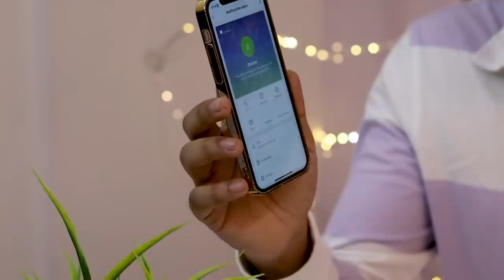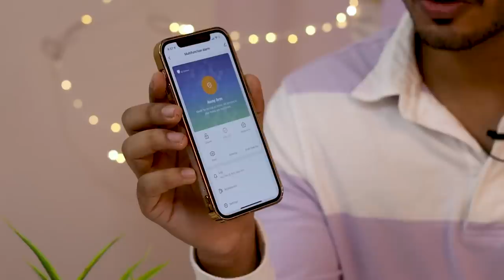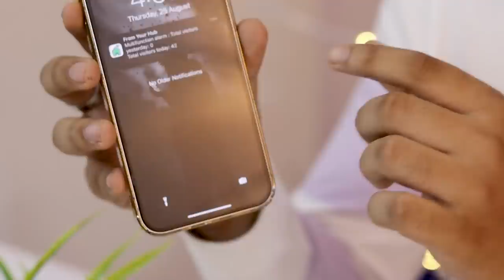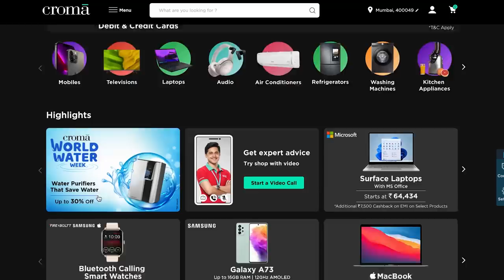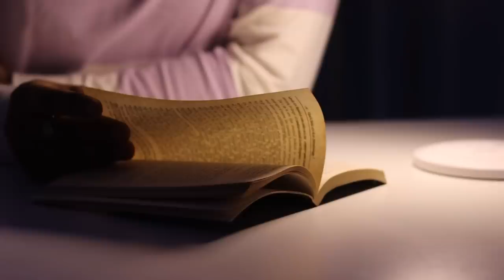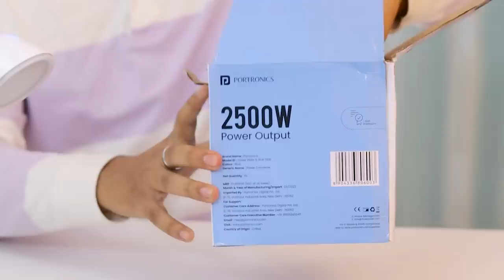4 Mast Useful Home Tech gadgets!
Offer
10% upto 500 off on croma.com (n/a on Smartphones)
Code - CRMAOM5H

5% upto 500 off on croma.com (n/a on Smartphones)

Code - CRMAOM5P

Flat 500 off on Product value of 10K & above

Buy the mentioned Products Below ▼

► Solar Multi functional lamp

bye.